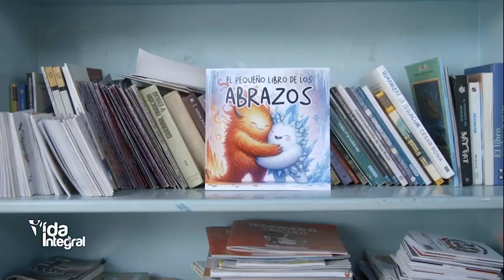Vida Integral - Testimonio impactante de la Fundación la Merced